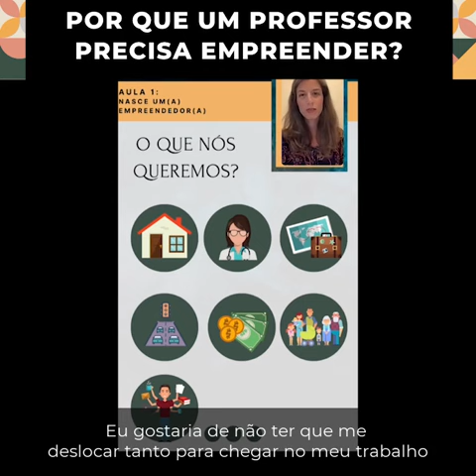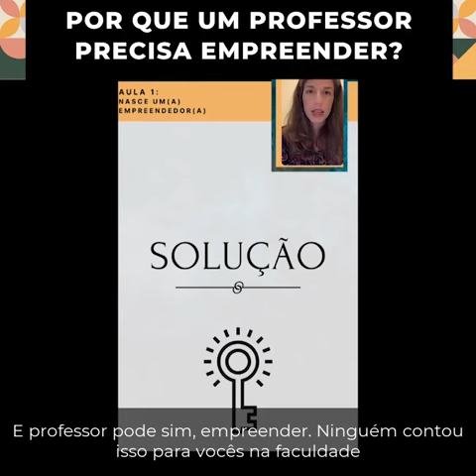Por que professor precisa empreender?